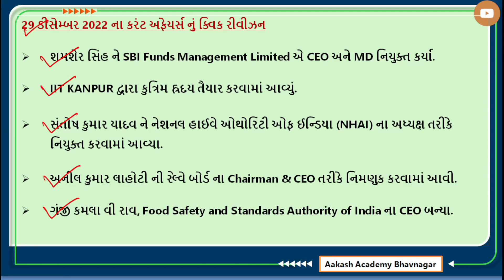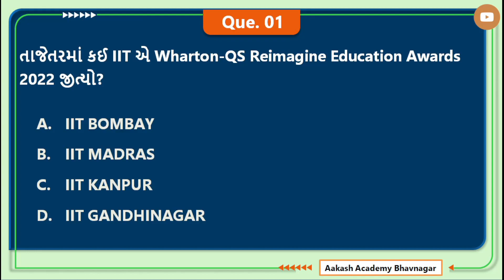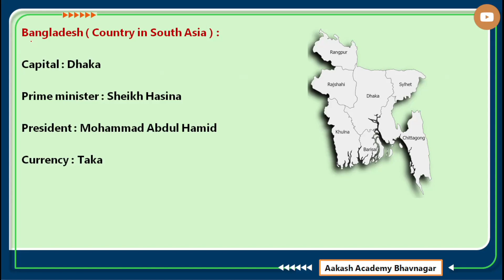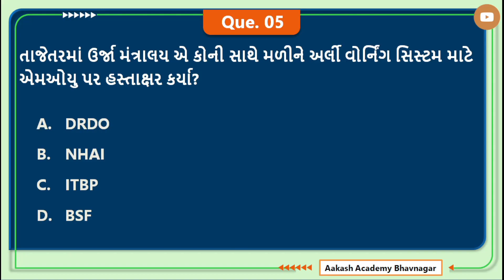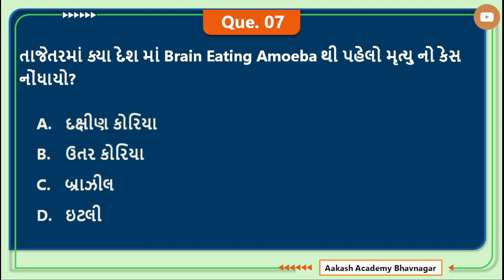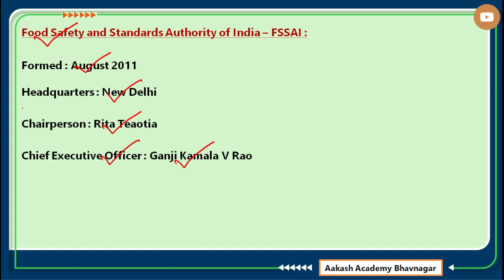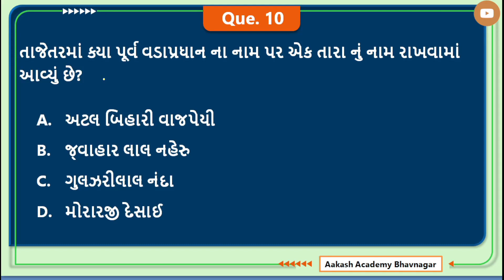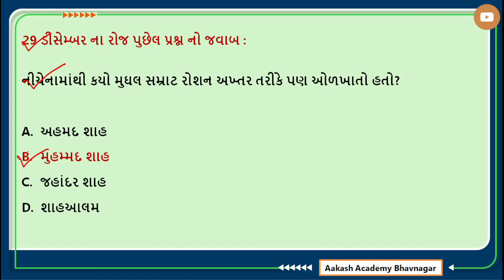30 December 2022 Current Affairs in Gujarati | Talati | Junior Clerk | GPSC | કરંટ અફેર્સ 2022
30 December 2022 Current Affairs in Gujarati | Talati | Junior Clerk | GPSC | કરંટ અફેર્સ 2022

આ વિડીયો માં 30 ડીસેમ્બર 2022 નું કરંટ અફેર્સ રજુ કરેલ છે.

About this channel :

BANK PO,
SSC,
RAILWAY,
MBA,